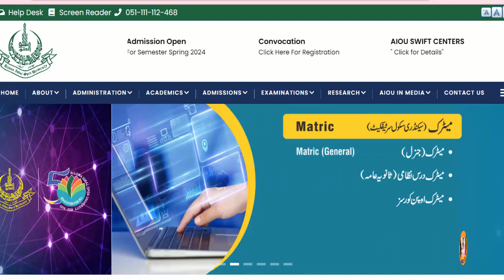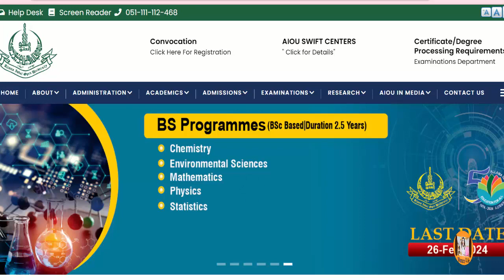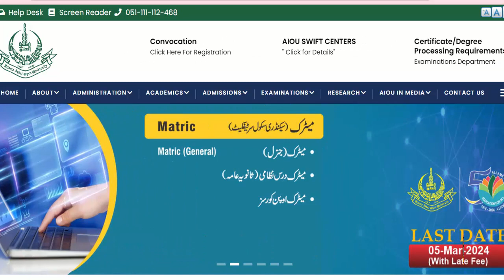AIOU Admission 2024 | Allama Iqbal Open University Spring Admission 2024 | Aiou B.A B.ed admission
Allama Iqbal Open University Spring Admission 2024
 Aiou B.A B.ed admission